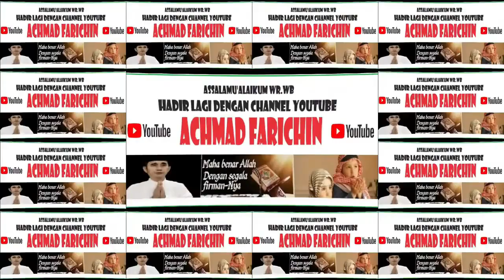PENAMPILAN TARIAN SAMAN DARI ACEH // MALAM USER CHAMPION USER 4.0 // 2023